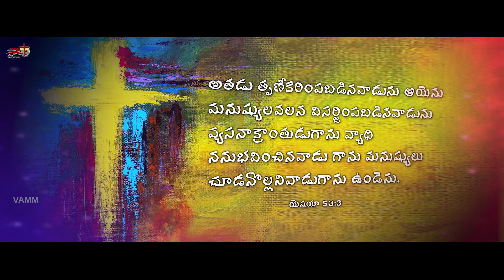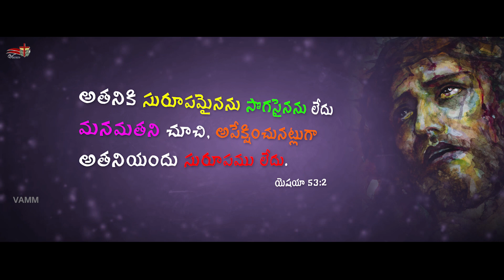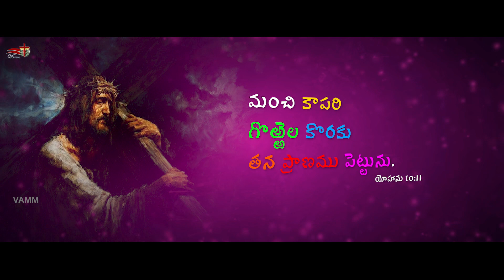Kapari Kapari Yesunadhude | Good Friday song | Telugu Lent Song | Telugu Christian Songs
కాపరి కాపరి యేసు నాధుడే నా మంచి కాపరి - 2-
తన ప్రేమతో నా పై కృపచూపినవాడు
రక్షించిన నా దేవుడు -|కాపరి|

1. ముక్తి మార్గము చూప ద్వేషింపబడిన వాడు
దూషింపబడిన వాడు - విసర్జింపబడిన వాడు విసర్జించబడిన వాడు
కల్వరి శ్రమనాధుడే నా మంచి కాపరి -
కల్వరి ప్రియ యేసుడే నా మంచి కాపరి

2. జీవ మార్గము చూప సురూపము చెరిగినవాడు
సొగసు తరిగిన వాడు - కురూపిగ మారిన వాడు - కురూపిగ మారిన వాడు

Lyrics, Tune & Producer: Victor Rampogu
Singers: Varsha Priya, Praveen Gorre
DOP & Editing: Praveen Gorre
Mixing & Mastering: Prasanna Kumar
Vision And Mission Ministries, USA